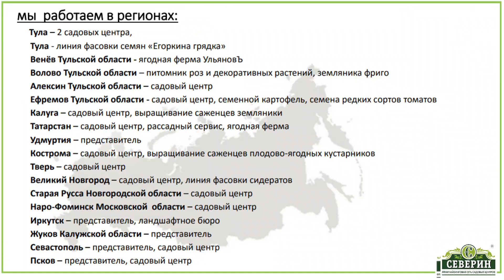Выбираем саженцы правильно!!!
Оформить заказ можно:
- по номеру телефона горячей линии 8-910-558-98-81
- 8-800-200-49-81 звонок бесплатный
Код города: 4872
77-01-58 - многоканальный телефон
21-60-94 - приемная директора
21-61-63 - садовый центр
21-60-97 - информация по оформленным заказам
Приём заказов:
21-60-95
21-61-07
21-60-97
21-60-96
21-60-98
21-61-05
Вопросы по рекламе: